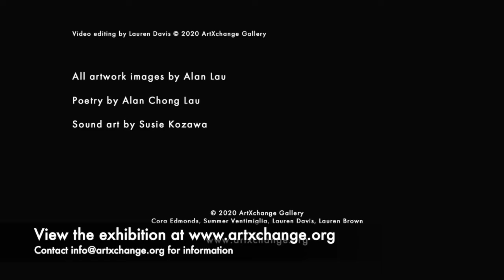Alan Lau & Susie Kozawa | "banana on this sidewalk"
ArtXchange Gallery presents “Otoliths,” a collaborative performance series by painter and poet Alan Lau and sound artist Susie Kozawa.

"banana on this sidewalk"
by Alan Chong Lau

after rats
gnaw out
the soft white flesh
it rains

what’s left
resembles
a yellow dugout canoe
filled with water
filled with mud

About the artists:

Artist, writer, and community organizer Alan Lau grew up in Paradise, California. In his first book, The Buddha Bandits Down Highway 99, Lau recalls early memories of his grandmother teaching him calligraphy in her kitchen – his first experience with the brush. After earning his BA in Art from the University of California – Santa Cruz in 1976, Lau traveled to Japan where he studied sumi-e and brush painting. After settling in Seattle, Lau developed a visual style inspired by the traditional brush painting techniques, but unfettered by strict tradition. Primarily working on delicate Japanese rice paper, Lau layers sumi ink, watercolor, pastel, and other media to create abstract works with great depth yet surprising lightness.

Susie Kozawa, a sound artist, composer and performer, works mostly with sound collages and site-specific installations, in which the gathering of sounds is a primary activity. She explores different acoustic spaces using musical instruments she makes out of found objects, kelp, modified toys and human voice.